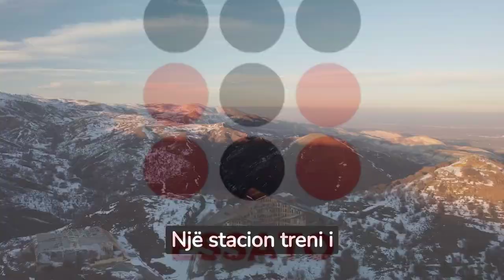Dikur ishte rruga e shpëtimit të hebrenjve dhe e trafikut të arit nazist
Dikur ishte rruga e shpëtimit të hebrenjve dhe e trafikut të arit nazist, stacioni i trenit kthehet në hotel luksoz